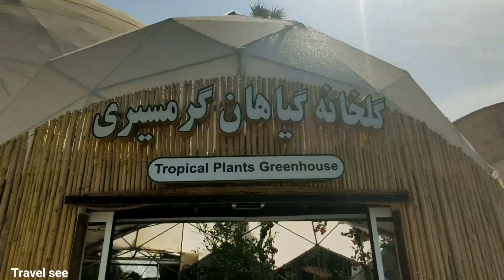Iran Isfahan 2022 [4k] | Walking in the flower garden part 1 | باغ گل‌های اصفهان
Hello my good friend, Isfahan Flower Garden The city of Isfahan The natural attractions of the Isfahan Flower Garden are an excellent and unique collection located in the heart of Isfahan.  This collection has a variety of beautiful plant species that have spread throughout the garden ... 5/5 (1 point) Table of Contents Introduction of Isfahan Flower Garden Different sections of the garden Facilities of Isfahan Flower Garden Visit of Isfahan Flower Garden Introduction of Isfahan Flower Garden Isfahan Flower Garden is one of the attractions  Tourism and recreation is Isfahan.  This large and beautiful garden has a special freshness and is very beautiful.  A variety of colorful flowers can be seen in this garden.  Join me in Fanzi to learn more about Isfahan Flower Garden.  If you have not been to this garden before, be sure to visit it and spend an hour in the heart of scenic and flower-filled nature.  This garden was built in the seventies.  Most people who come to Isfahan visit this garden.  Because they have heard its description a lot.  The space of this collection can be used for entertainment, education, research, etc.  One of the special attractions of this huge park is the use of traditional architectural elements along with flowers and lush plants.  Approximately 395 species of plants grow in this collection.  Of course, all these plants are adapted to the climate of the region.  Isfahan Flower Garden is very spectacular and beautiful in spring.  It is very enjoyable to walk in the heart of this garden and see the beauties of nature in this season.  Isfahan Flower Garden is spectacular in autumn despite the variety of colors.  But perhaps few people have seen Isfahan Flower Garden in winter.  This complex is also beautiful under the white snow cover and interesting views are created in it.
سلام دوستای خوبم باغ گلهای اصفهان شهر اصفهان جاذبه های طبیعی باغ گلهای اصفهان، مجموعه‌ای عالی و بی‌نظیر است که در دل شهر اصفهان قرار دارد. این مجموعه دارای انواع گونه‌های زیبای گیاهی است که سرتاسر باغ را فراگرفته‌است ... 5 / 5 ( 1 امتیاز ) فهرست مطالب معرفی باغ گلهای اصفهان بخش‌های مختلف باغ امکانات باغ گلهای اصفهان ساعت بازدید باغ گلها اصفهان معرفی باغ گلهای اصفهان باغ گلهای اصفهان جزو جاذبه‌های گردشگری و تفریحی اصفهان است. این بوستان وسیع و خوش نقش و نگار، طراوت خاصی دارد و بسیار زیبا است.  انواع گل‌های رنگارنگ در این باغ دیده می‌شود. با من در فانزی همراه باشید تا درباره باغ گلها اصفهان بیشتر بدانید. اگر تا به حال به این باغ نرفته‌اید، حتما به آن سر بزنید و ساعتی را در دل طبیعت خوش منظره و پر گل بگذرانید. این باغ در دهه هفتاد احداث شده‌است. اکثر افرادی که به اصفهان می‌آیند به این باغ سر می‌زنند. زیرا وصف آن را بسیار شنیده‌اند. می‌توان از فضای این مجموعه برای تفریح، آموزش، پژوهش و … استفاده کرد. یکی از جذابیت‌های ویژه این بوستان عظیم، استفاده از عناصر معماری سنتی در کنار گل و گیاهان سرسبز است. تقریبا 395 نوع گیاه در این مجموعه می‌روید. البته همه این گیاهان با آب و هوای منطقه سازگاری دارند. باغ گلها اصفهان در بهار بسیار دیدنی و زیبا است. گشت و گذار در دل این باغ و دیدن زیبایی‌های طبیعت در این فصل بسیار لذت‌بخش است. باغ گلها اصفهان در پاییز با وجود رنگ‌های متنوع و گوناگون تماشایی است. اما شاید کمتر کسی باغ گلها اصفهان در زمستان دیده باشد. این مجموعه زیر پوشش سفیدرنگ برف هم زیبا است و مناظر جالبی در آن به وجود می‌آید.
ممنون  از اینکه این ویدیو را تماشا کردید وهمچنین دوستای لایک سابسکرایب و کامنت هم فراموش نشه